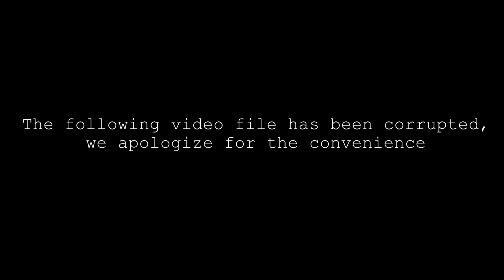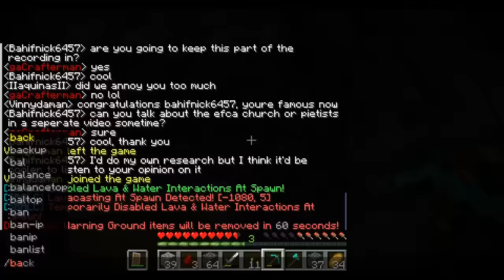INSANE things I've seen in my Church's denomination (PCUSA)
Join the movement to re-take and revive the PCUSA as well as all the other liberal Mainline denominations:

If you're a Bible-believing Christian in a liberal denomination, join our Reconquista discord:
(this is ONLY for people in Mainline Protestant denominations, so if you're not in one, we ask that you don't join. This is specifically a support group for an endangered species)